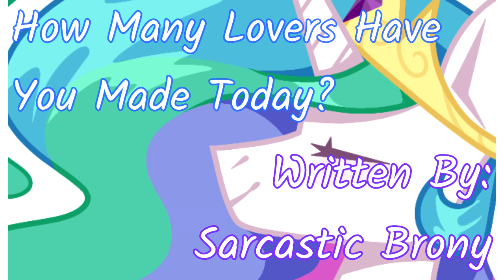How Many Lovers Have You Made Today? [Chapter 1 - Part 2] (Fanfic Reading - Anon/Romance MLP)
Sarcastic Brony finishes up Chapter 1 with a strong overall start to the story!

Dying Light 2 Soundtrack Composed by Olivier Deriviere!

Project Zomboid game by The Indie Stone! Music composed by Zach Beever!

Music Composed By Curtis Schweitzer!

A Very Special Thank You To Our Generous Donators!:
**Jessie Smith [50 Dollars - Monthly]**
Majvik109 [25 Dollars - Monthly]
Bob Cat-gjf [20 Dollars - Monthly]
MURDER PRINCESS [20 Dollars - Monthly]
Tjthomas-TJ [10 Dollars - Monthly]
Anthony Stagg [10 Dollars - Monthly]

Want More STTPStudio Content? Come See The Community Tab On The Channel! Have A Fun Time In Our Daily Polls!